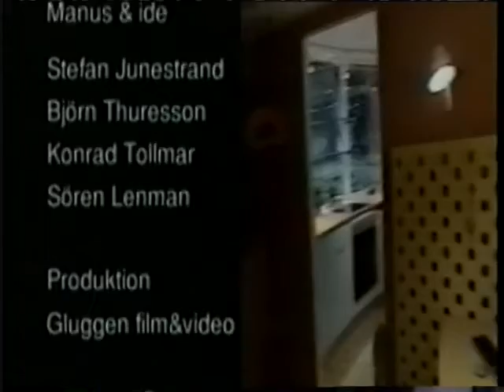Private and Public Spaces: the Use of Video Mediated Communication in a Future Home Environment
Stefan Junestrand, Konrad Tollmar, Sören Lenman, Björn Thuresson

CHI '00 Video Program

Video Chair: Marilyn Tremaine (Drexel University)
Location: The Hague, The Netherlands; April 1-6, 2000